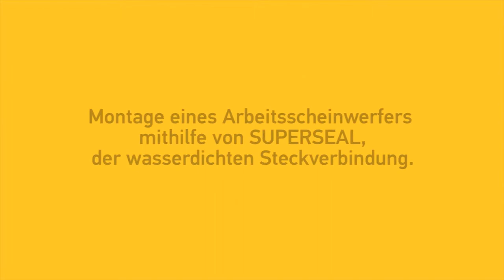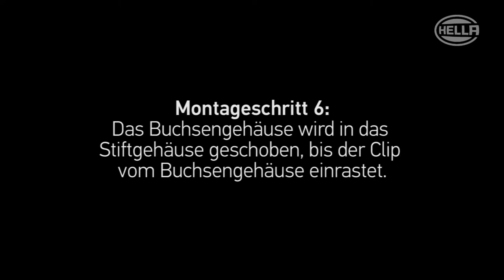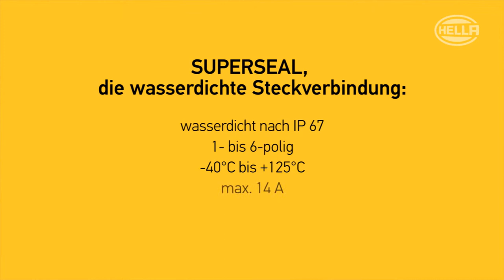100% Hella | Superseal Crimpen by GÖHRUM Fahrzeugteile GmbH